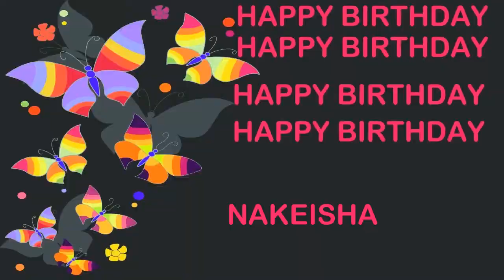Nakeisha Birthday Postcards & Postales - Happy Birthday